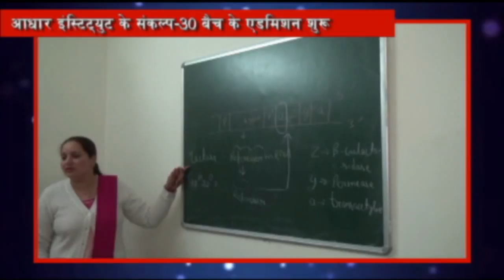himachal diaries part2 31 01 2017